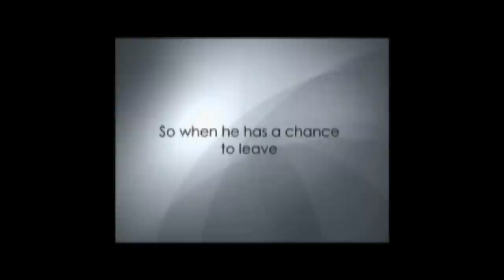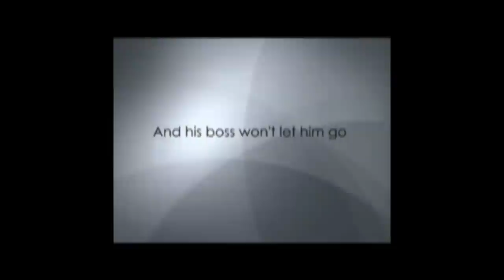2011 LI Short.f4v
Federico Castelluccio presents the 2011 LIIFE Best Long Island Short Film Award to Writer/Director Joe Pomerico for "Gus".  Spinal Tap Productions also gives Joe a $500 cash award for his winning film.